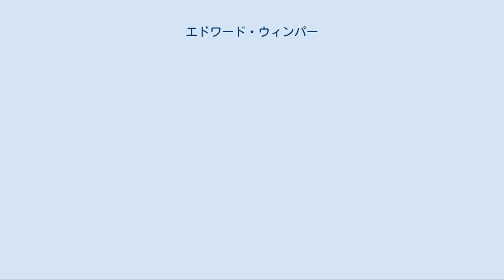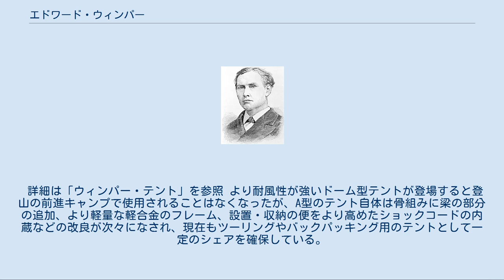エドワード・ウィンパー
マガジン・イラストレーター
壮年期の肖像画 エドワード・ウィンパー（Edward Whymper 、1840年4月27日 - 1911年9月16日）はイギリスの登山家、挿絵木版画家。
11人兄弟姉妹の次男で、父が画家だったので家業を引き継いだ。
1860年に「英国山岳会　アルパイン・クラブ」からの依頼によりアルプス山脈に赴き、それ以来登攀を続け、とりわけ1865年に7度目の挑戦でマッターホルンを初登頂したが、下山中に仲間4名が遭難死し、大きな非難を浴びた。
（それらに対する回答と弁明を兼ね）1871年に出版された『アルプス登攀記』は多大な反響を呼び、間もなくフランス語やドイツ語に訳された。
1867年と1872年にはグリーンランドに探検調査している。
 1879年冬から80年夏にかけエクアドルに遠征探検し、赤道地域のアンデス山脈にあるチンボラソなど8つの高峰を登頂した、1891年に『アンデス登攀記』を出版している。
生態系の調査、地理測量も精密に行っており、画家なので彼の著書には多数の図版が用いられ、描写の迫真性ゆえに著作が登山探検記の古典になる一助ともなった。
1892年に王立地理学会から金メダル（パトロンズ・メダル）を授与された。
ヘンリー・ウォルター・ベイツの著書の挿絵を製作し、共同研究もしている。
 画家としての仕事は、20世紀に入る辺りに写真技術の普及に伴いたたんでいる。
1899年に講演旅行のためアメリカ合衆国に、1900年代初頭にはロッキー山脈登山旅行（探検紀行ではない）のため、カナダに3度赴いた。
1911年登山旅行中に、フランス・モンブランにあるシャモニー＝モン＝ブランの旅館で急逝した。
 1865年のマッターホルン遠征の際に自ら考案、作成に携わったテントを持ち込み活用した。
このテントは底面が正方形、直立する側面が正三角形になるよう二本の骨組みを交差させボルト止めできるようにしたもので、現在A型テントと呼ばれるものの原型となった。
底面にはゴム引きの防水布を使用、棒を二本建てただけの従来のツェルト型より耐風性も飛躍的に向上した上で10 kg以上軽量化し、設置も容易になるなど画期的なものだった。
その後大型で居住性の高い蒲鉾型のテントが登場すると、ベースキャンプでは蒲鉾型、上部の前進キャンプではウィンパー型といった使い分けがなされるようになった。
 詳細は「ウィンパー・テント」を参照 より耐風性が強いドーム型テントが登場すると登山の前進キャンプで使用されることはなくなったが、A型のテント自体は骨組みに梁の部分の追加、より軽量な軽合金のフレーム、設置・収納の便をより高めたショックコードの内蔵などの改良が次々になされ、現在もツーリングやバックパッキング用のテントとして一定のシェアを確保している。